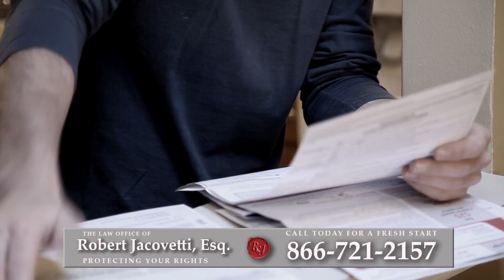Bankruptcy Attorney Patchogue, NY | Best Way to Reduce Debt